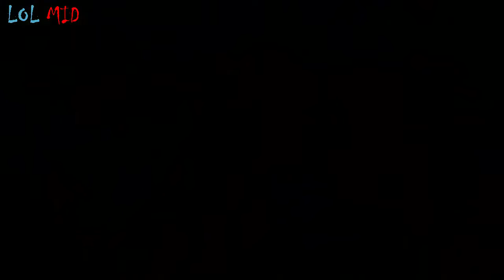Katarina Montage - Best Of Katarina 2017 | League Of Legends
♥ Thanks to all credits:

♪ Music Intro:
✦ [lLOL MID] League of Legends Montage Channel

katarina 2017,
katarina montage 2017 ,